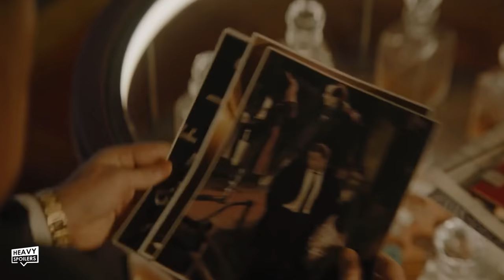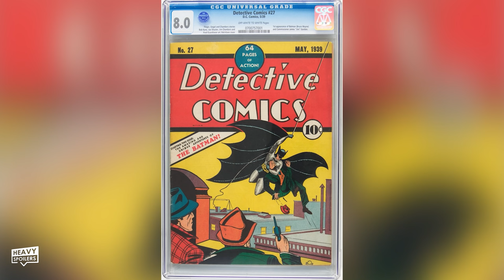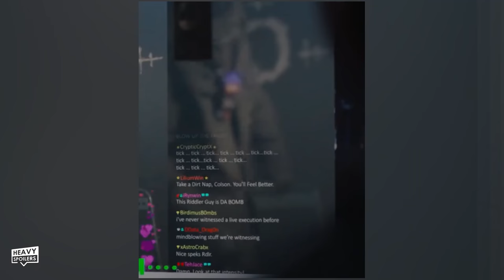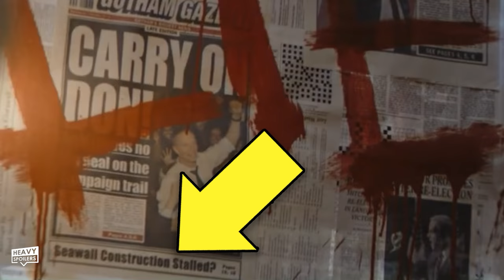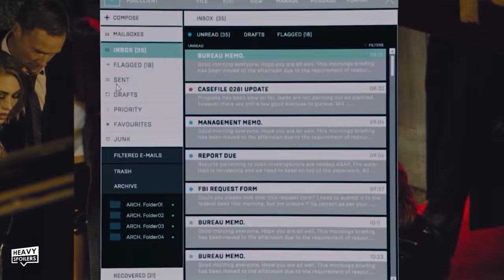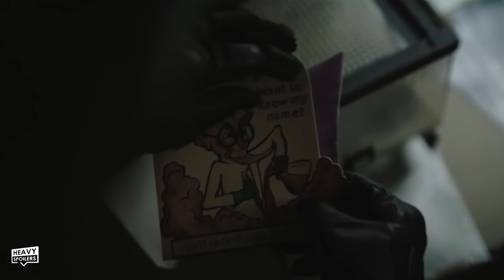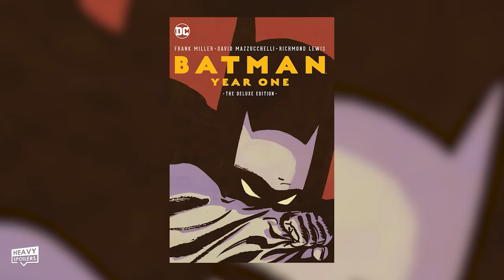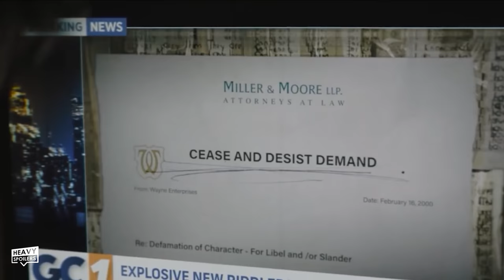I found Every Easter Egg In THE BATMAN (2022)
I found Every Easter Egg In THE BATMAN (2022). We breakdown all the Easter Eggs, Hidden Details And Things You Probably Missed that we could find in The Batman, including the Hidden Riddler, The Penguin Walk, Potential Robin, Hush and the Horror Movie comparisons.

/* SOCIAL MEDIA */

/* VIDEO INFORMATION */

0:00 The Batman Breakdown
0:37 Real Life And Movie Inspiration
1:48 The Riddler Hidden Details And Easter Eggs
4:29 Bruce Wayne Begins
5:27 Riddler Arey
5:50 Selina Kyle
6:10 The Seawall
7:15 Title And Comic Callbacks
7:39 Movie Breakdown
12:56 Doug His Own Grave
23:39 The Final Riddle
24:19 Ending Explained

Monday April 18th, the Batman is now out on HBO Max. I've given the whole movie a shakedown and have unearthed every single easter egg, hidden detail and element in it that makes it one of the best comic book movies of all time.

Throughout this video we're gonna be going through the movie frame by frame to point out all the thing you may have missed whilst cementing ourselves as the worlds worst spoiler detective.

They think I'm hiding in the spoilers, I am the spoilers and that's why I'm giving you your last chance to make like Gil Colson and head off before we ruin the movie.

With that out the way, thank you for clicking this, now lets get into the Batman.

Ok so the movie sees Batman facing off against the Riddler who pulls heavily from a lot of serial killers in both real life and fiction.

This includes eye witness sketches of the Zodiac Killer who appeared very similar to his design. Much like Riddler, Zodiac had his own symbol and he used to taunt the police and media with Cyphers that detailed his crimes. Beyond this there's a lot of horror icons that influence certain things in the film. We open with Riddler watching the Mayors son and this first person view was also used in the opening of Halloween. When he later kills Gil Colson, the framing of this whole scene is also extremely in line with the car murder that Michael Myers does in the first film.

Matt Reeves also stated that he took a lot of inspiration from the opening scene of the conversation which featured a voyeur stalking people through binoculars. Silence of the lambs makes a big impact too and when Batman goes to Arkham we see that the shots are set up in a very similar way to what happens when Clarice meets Hannibal Lector for the first time. When Batman first enters the Mayor's home the police stand and stare at him in a way that they also did to Clarice when she surveyed a crime scene in that film.

The way Batman operates is similar to a horror villain like Jason Vorhees and like them he tends to walk slowly towards his prey as an intimidation tactic to let them know there's no escape.

Both The Riddler and Batman first appear from the shadows and the pair are meant to mirror each other throughout the movie. Their costumes have similar nose pieces, they of course wear masks and are both Orphans.

They also both keep diaries and also spy on people using binoculars.